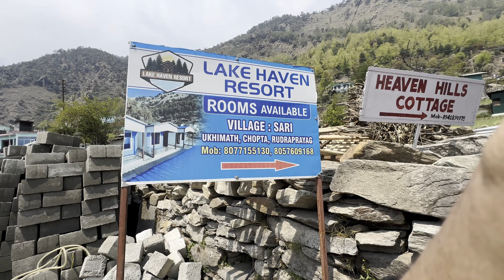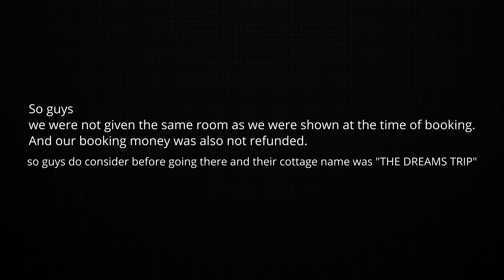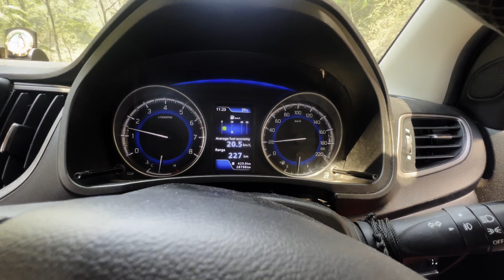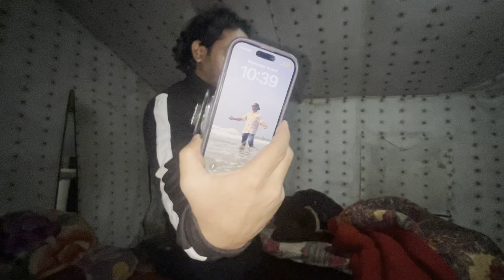Chopta ( Mini-Switzerland ) Camping 😍 | रात को हुई दिक्कत 😨 | Vlog 41 | Tungnath Temple Trek 2024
Hey guys
Enjoy This Video And Share Also ❤️
666666👻
Chopta Full Cover In this Video Be Aware From Online Hotels  companies Fraud 😡
So We Are In chopta Today And Finally Do First Time Camping 😍 Experience ..
Full Guide About Our Stay Camp Or Hotels And Next Morning We Are Going to Tugnath Temple hiking ..
Tungnath Temple hiking  Me Hui Haalat Kharab Logo Ko Oxygen Lene Me Hui Probelm 🥶
So Go with Safety ❤️ Be Strong